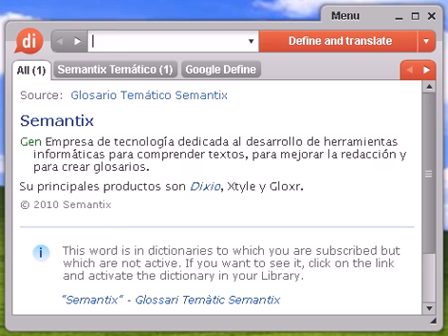Definición de ingresiva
ingresiva, diccionario, definición, significado, español, castellano, dixio